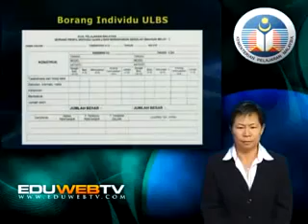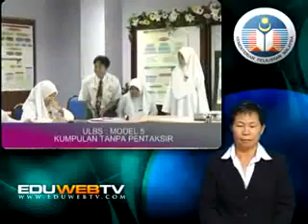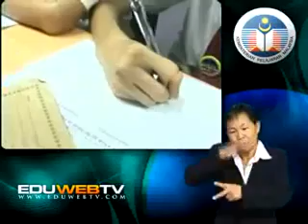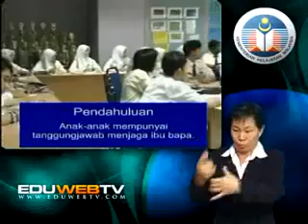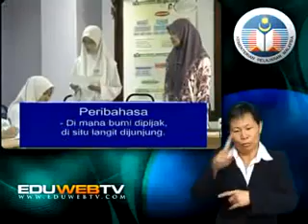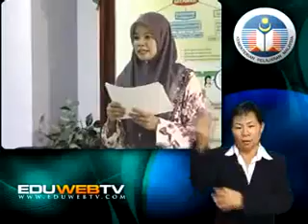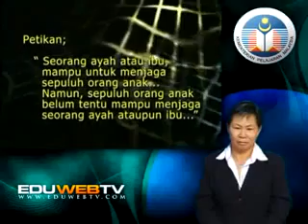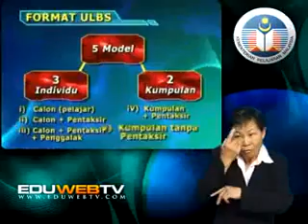BAHASA MELAYU Tingkatan 1 ULBS EP2